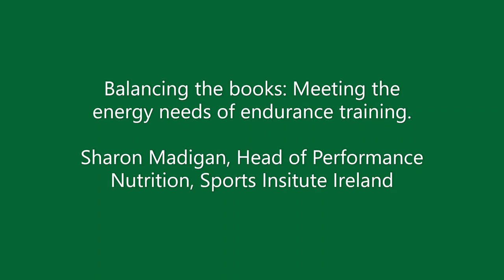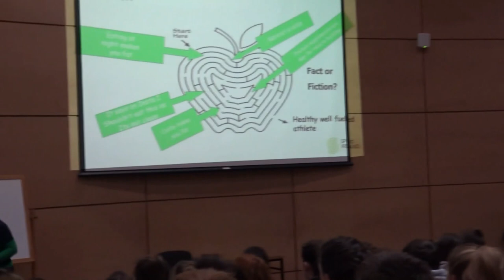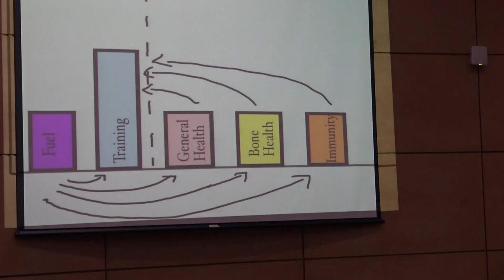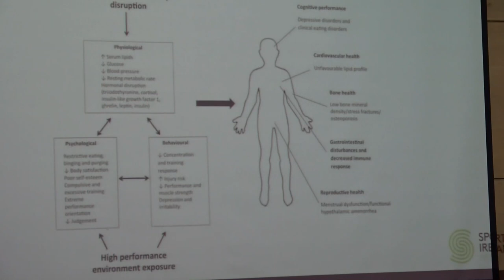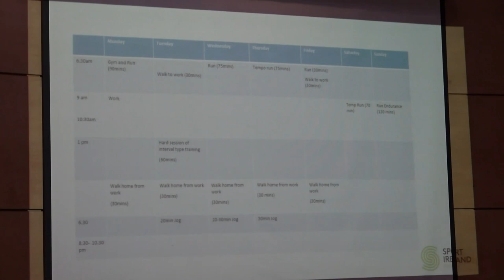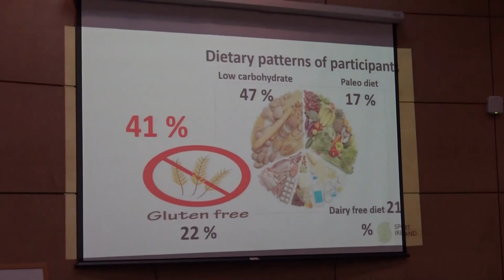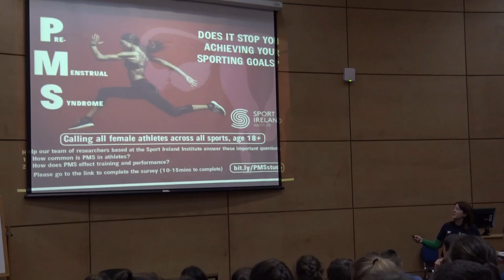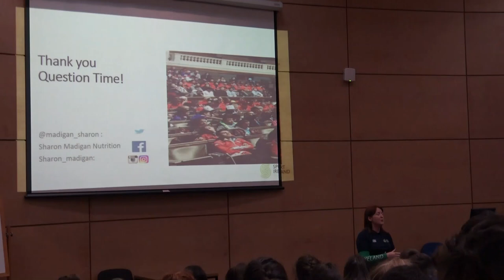Matching Nutritional intake to the energy demands of endurance training and racing:Sharon Madigan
Sport Institute Ireland Head of Performance nutrition, Sharon Madigan, presenting to Regional U20 Endurance Performance Squads on the importance of meeting their energy needs.